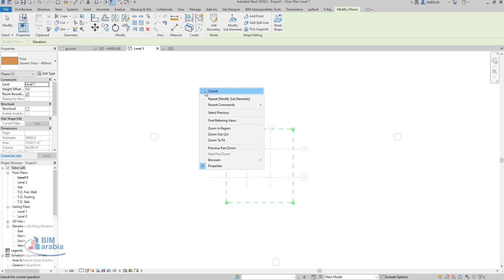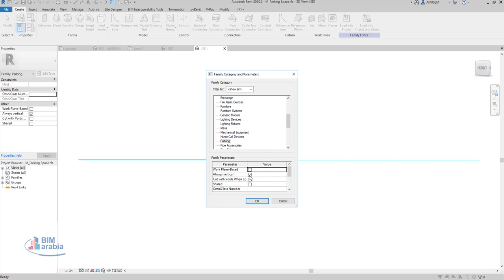PARKING BAYS, SLOPED OR FLAT ريفيت